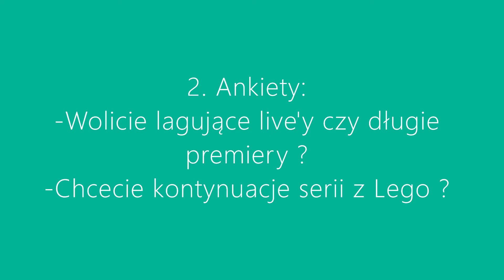Informacje o Kanale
Dzisiaj przychodzę do was z filmem w którym mowie o kanale i co dalej.

Przepraszam za możliwe reklamy ale YouTube ubzdurało sobie ze muzyka ogolono dostępna w Microsftowym edytorze wideo podlega pod prawa autorskie co oczywiście nie jest prawdą. Ja oczywiście na tym nie zarobię bo to nie o to chodzi, zarobi jakiś idiota który wszystko sobie chce przywłaszczyć i któremu YouTube na to pozwala a wy będziecie musieli obejrzeć niepotrzebną reklamę. Jeszcze raz przepraszam